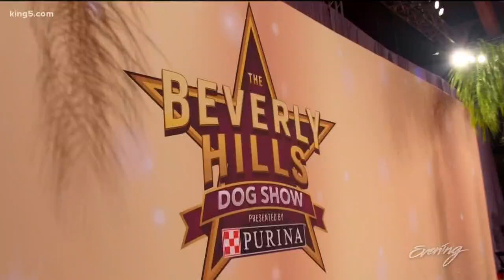Local champion competes in Beverly Hills Dog Show - KING 5 Evening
The pups, the stars and Seattle based analyst David Frei will all be on hand. A lot of west coast dogs are getting ready to strut their stuff at the 3rd annual Beverly Hills Dog Show, airing on KING 5 Sunday morning at 10 AM.